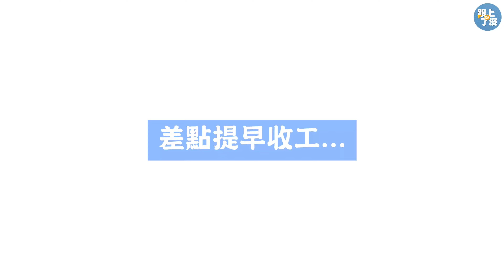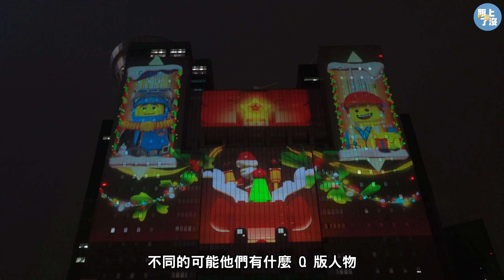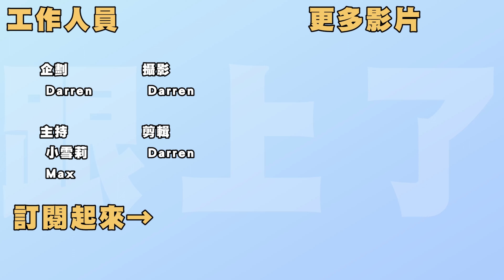2021 新北耶誕城搶先看！全台最大樂高聖誕老人& 樂高快閃店～還有超美七彩燈海超好拍！｜你跟上了沒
2021新北耶誕城將在12/3正式開幕啦～有著全台最高的樂高聖誕老人，還有超美的七彩燈海可以拍照打卡！還不趕快搶先看有哪些好拍、好逛的地方？

 👉🏻立刻追蹤「你跟上了沒」instagram，搶先獲得新片資訊～